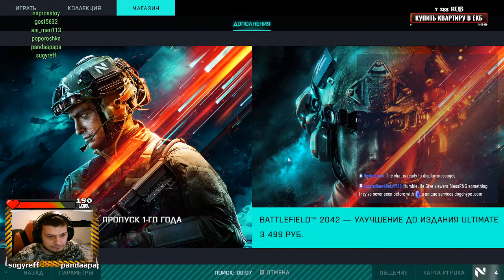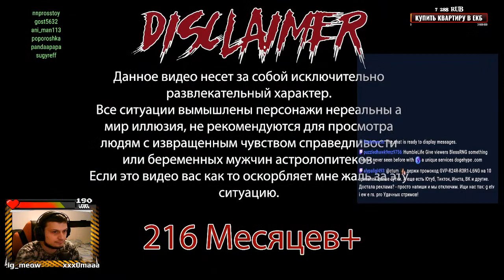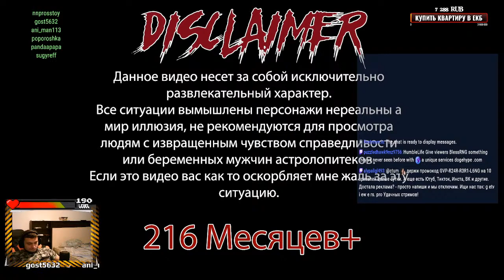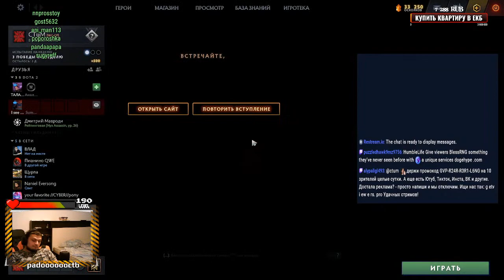BATTLEFIELD 2042 СТРИМ